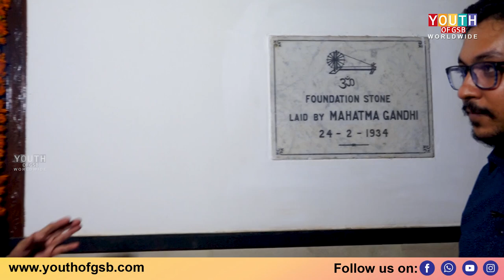Mahatma Gandhi had come to Canara High School Mangalore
Mahatma Gandhi had come to Canara High School Mangalore | Know this Awesome fact on the day of 74th Independence Day | Watch video